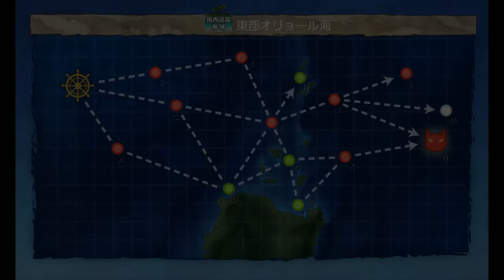Kantai Collection Guide: Quest By3 World 2-3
Last bit of this quest. simple enough to complete and the reward is worth it enough to get it off of the quest list for a year.